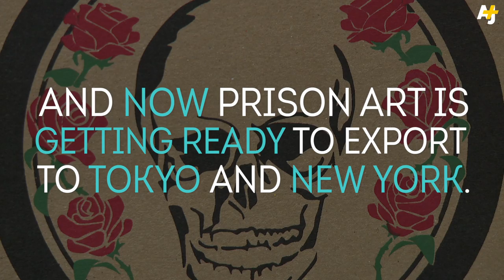Mexican Prisoners Make High-End Handbags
Ritzy handbags made by prisoners. Wait, what?! Prison Art Mexico is turning tattoo artists into handbag designers.